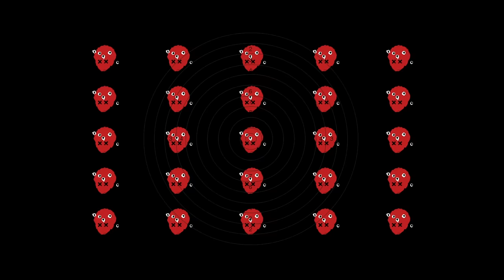grandson - Kiss Bang (Official Audio)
Listen to the official audio for "Kiss Bang" by grandson